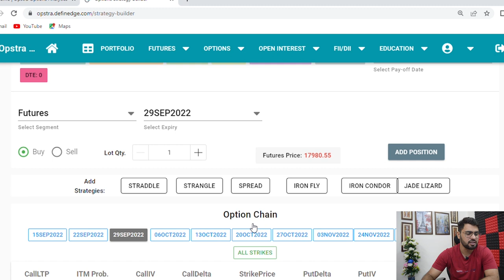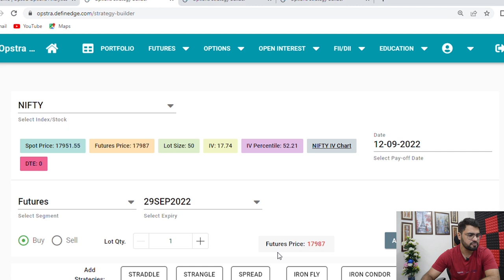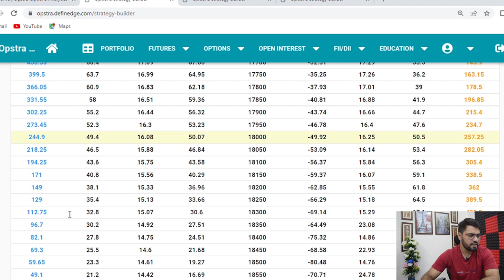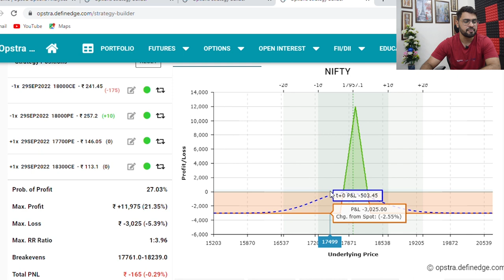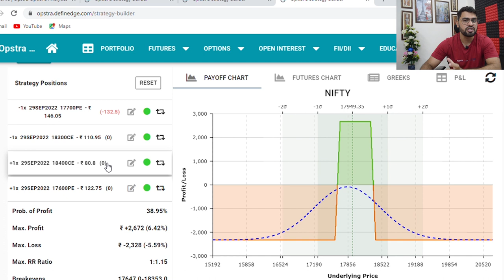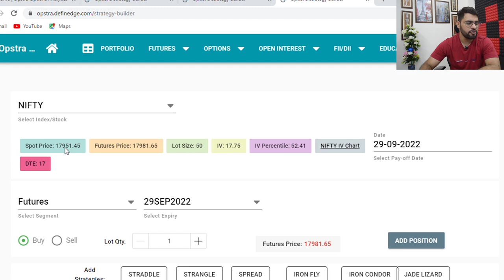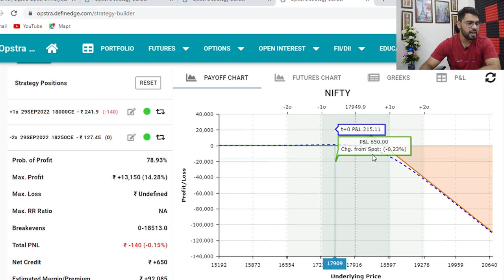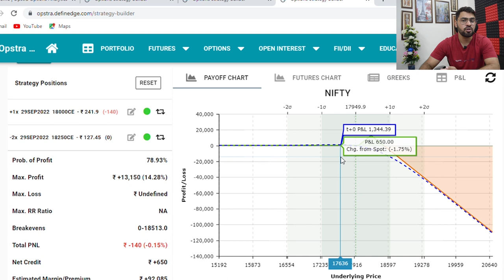3 Best Strategies With Inbuilt Vega Hedging | Volatility Trading | Option Sailor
In this video I will share 3 best strategies that comes with inbuilt volatility hedging.

Option Sailor